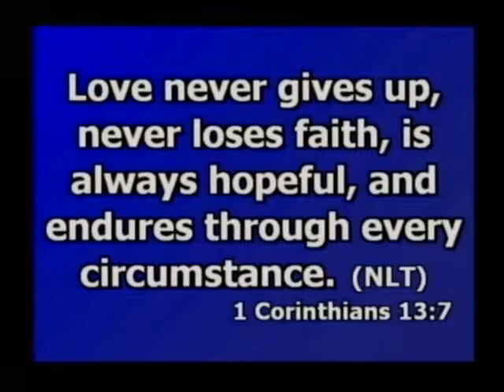Our New Identification - Chris Minard